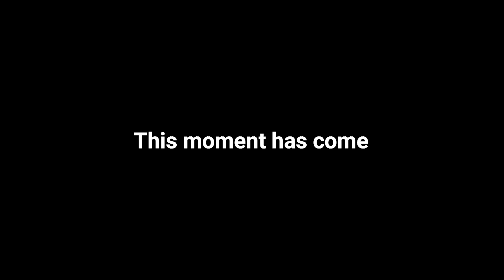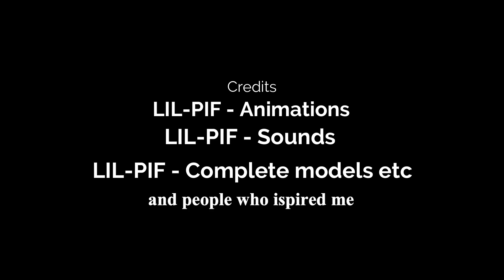Half-Life: Opposing Force Reanimation Pack - RELEASE!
ISODSIOPDJHOI!YUWjkao3u2jawop3iafnaskj, I MADE IT!

Really, it was very hard to do... man...

I know, that some weapons are not used in the single player (by the way, i not show the penguin, which i also made, sorry, i completely forgot about it.)